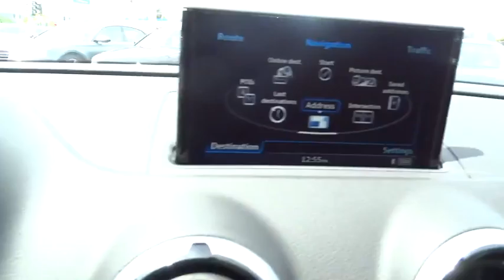2016 Audi A3 San Francisco, Bay Area, Peninsula, East Bay, South Bay, CA 2473SL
2016 Audi A3
2016 Audi A3 2.0T Premium Plus - Stock#: 2473SL - VIN#: WAUE8GFF0G1033391